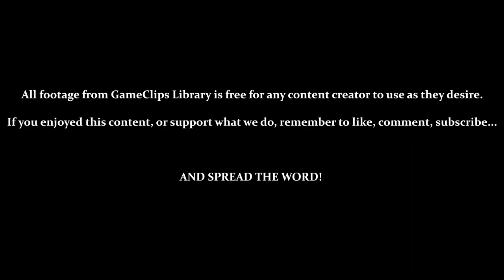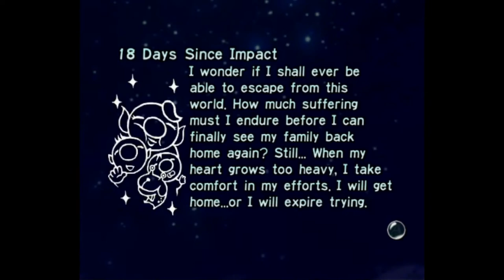Day 18 (Canopy, Sagittarius, & Counter) - Pikmin (GCN) — GameClips Library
Table of Timestamps:

0:16 – File Select
0:55 – The Last 3 Forest of Hope Parts
1:45 – With 100 Pikmin, White Wooden Gates Take ~ 25 Seconds
3:25 – Vs. Armored Cannon Beetle
4:15 – Finding the Radiation Canopy (30 Pikmin Needed)
5:15 – Canopy Delivered
8:10 – Finding the Sagittarius (20 Pikmin Needed)
8:38 – Vs. Swooping Snitchbug (He's Here Now?)
9:06 – Sagittarius Delivered
10:35 - Oh Yeah... Forgot About That
11:15 - Vs. Burrowing Snagrets
14:40 - Finding the Geiger Counter (15 Pikmin Needed)
16:02 - Counter Delivered
16:41 - Nighttime / Liftoff
17:03 - Poor Blues...
17:16 - Log 18 (Olimar's Family)
17:38 - Day 18 Results
17:54 - The Forest of Hope Completed
18:00 - GCL Credits